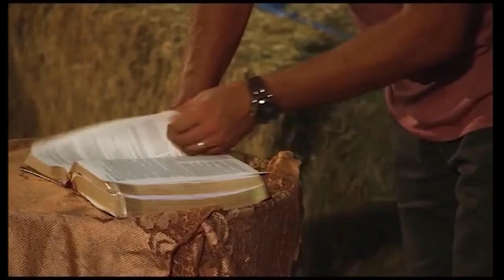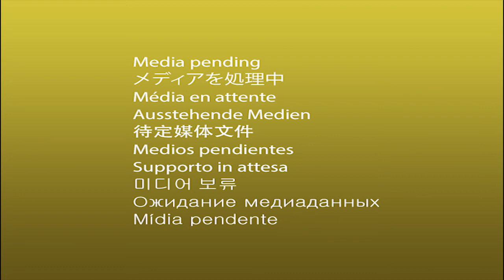Missions | André de Vries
Jesus' great command, the one the church mostly ignores.  Time to make the change.  André de Vries from Africa 4 Jesus gives some shocking and inspiring statistics and implores you to get involved.